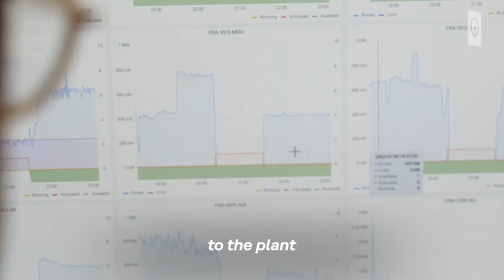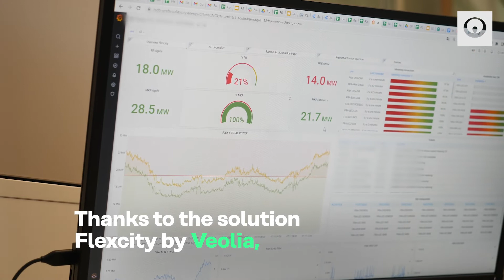What is this small device for? Discover the energetic flexibility with Flexcity | Veolia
Flexcity by Veolia invents a way to reduce temporarily the electric consumption of industrial plants in order to maintain the balance of the electric grid.
Discover the process with Mathieu Davy "the electric flexibility is a strong lever to guarantee security of electricity grid to all during consumption peaks, especially in winter"
Lara Belmudes explains why she uses the device. In Toulouse, France,
3 drinking water plants, supplying 700,000 inhabitants, use a lot of energy to produce drinking water. Their energy consumption can be reduced by 40% for a few hours.